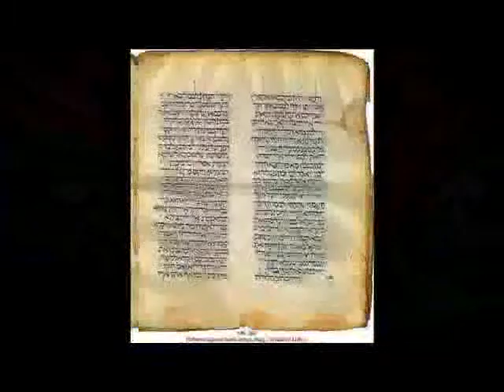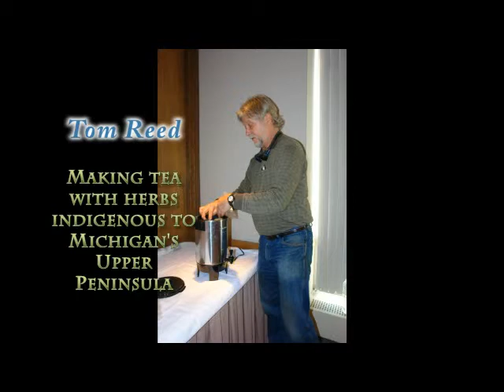Interfaith Respect Series #4: Jewish Dr. Michael Grossman on Rabbi Hillel, Safed, Mystics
Interfaith Respect has long been a goal of the Upper Peninsula EarthKeeper Team in northern Michigan.
On June 4, 2009 President Barack Obama said in Cairo, Egypt that people from different religions should respect each others faiths:
The richness of religious diversity must be upheld ... faith should bring us together..
The nonprofit Cedar Tree Institute in Marquette, MI presents a video series from a wide range of faiths.
We started with three videos featuring Muslim Imam Hassan Qazwini.
We continue with a look at the Jewish faith with Dr. Michael Grossman of Temple Beth Sholom,  Ishpeming, MI.
Imam Hassan Qazwini, head of the Islamic Center of America, spoke on Oct. 22, 2008 at the Lutheran Campus Ministry Lothlórien House in Marquette, MI.

Interfaith Respect series includes:
Dr. Rodney H. Clarken, chair of the Local Spiritual Assembly of the Bahais of Marquette
Head Priest Reverend Tesshin Paul Lehmberg of the Lake Superior Zendo, Soto Zen Buddhist temple, Marquette
Lutheran Bishop Thomas A. Skrenes of the Northern Great Lakes Synod for the Evangelical Lutheran Church in America
Catholic EarthKeeper team member Kyra Fillmore, seedling distribution coordinator for the EarthKeeper Tree Project during May 2009:
United Church of Christ Rev. Dr. George Cairns of Chesterton IN co-founder of the nonprofit Turtle island Project, a research professor with the Chicago Theological Seminary.
The EarthKeeper Initiative is co-sponsored by the Cedar Tree Institute, Superior Watershed Partnership and 10 faith communities: Catholic, Episcopal, Lutheran, Presbyterian, United Methodist Church, Unitarian Universalist, Baha'i, Jewish, Quakers, Zen Buddhist.
President's remarks about respect for womens rights:
I reject the view of some in the West that a woman who chooses to cover her hair is somehow less equal, but I do believe that a woman who is denied an education is denied equality.
Our daughters can contribute just as much to society as our sons, and our common prosperity will be advanced by allowing all humanity  men and women  to reach their full potential.

U.P. EarthKeeper Team:
Rabbi Hillel artwork reproduced with cooperation of the Arthur Szyk Society in Burlingame, CA.

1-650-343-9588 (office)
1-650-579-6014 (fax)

Thanks Allison Chang, Society Coordinator for the Arthur Szyk Society

Title page, first edition Zohar, Mantua, 1558 Library of Congress copyright expired.
Kabbalah:
Wikipedia photo of Safed, a northern Israel city, by Beny Shlevich (Volland), May 29th, 2006.
Permission granted to copy, distribute, modify document under GNU Free Documentation License